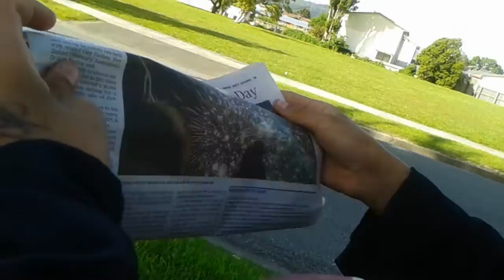Playing Basketball At Fergy Fergusson Intermediate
Darnel Staunton